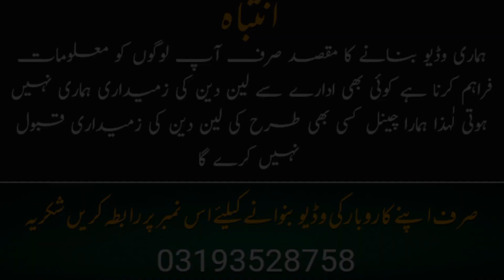Most Worst Cow Unloading 22/05/23 Northern Bypass Mandi | Cheapest Cow Mandi